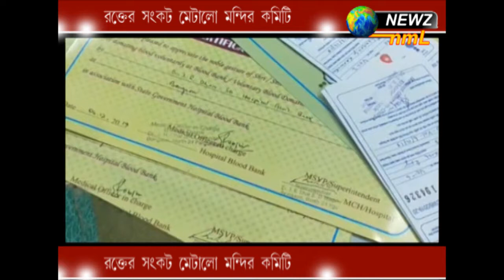রক্তের সংকট মেটালো মন্দির কমিটি